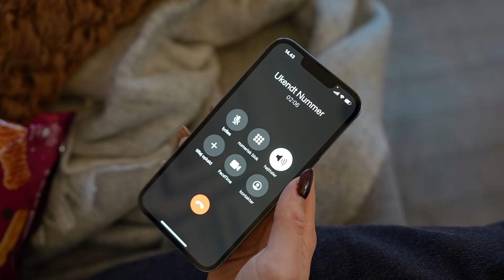Julemissionen (Musikvideo)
GLÆDELIG JUL! 🎄🎁 Familien Schultz har fået en opgave, nemlig at redde julen. Husk at synge godt med! ;) Find teksten her!⬇️

Sang produceret af Mika
Master af Papa Branca

Tusind tak til:
Thomas Corneliussen / (Filme videoen og spille mormor)
Spørg Casper (Julemanden)
Papa Branca (Mastering af sang)
Og HELE familien Schultz ❄️

Lyrics:

Vi har fået en opgave fra Julemanden selv - at pakke gaver ind
Det er en kæmpe ære at få lov til det
Spørg selv Jasmin Lind
Amen den go nok

Vi skal ha gavepapir, tape, en saks og silkebånd
Og marzipanen her - nej jasmin
Men vi kan ikke redde julen  når vi kun er 2
Så derfor får vi brug for fler’
(Det din familie Mika!)

For en mission fra Klaus ja den ka’ vi klare - familien schultz træder til
For vi ka’ klippe og klistre og bikse det sammen, julen er på spil

Når julefreden sænker sig over, hele land og by
så samles folk i hyggelige stuer, og fyldes op på ny
Når juleaften endelig er her, så fejres det til sent
Men er der ingen gaver ved foden af træet, så har vi et problem

Mit navn er Karin, jeg er mor - jeg laver mad!
Mit navn er Jeremias og jeg elsker and!
Mit navn er Benjamin og jeg’ er super mand!
Mit navn er Benny og jeg har lidt ondt i min tand.
Mit navn er Elvira og jeg drikker gløg
Mit navn er Josias og jeg er blevet syg
Mit navn er Nora, jeg danser ballet!
Og mit navn er Emilyyyyyy

I håb om en rigtig jul
Har vi slidt og slæbt med gaver
Vi har pakket sækkevis
Faktisk 20 milliarder af slagsen (oooooh)

Og nu er vi færdig med julemissionen, og santa claus er glad
(hohoho)
Og ønskerne opfyldes rundt på kloden, og vi går glad i bad
igås mormor? JO!

Julen er reddet og sneen er hvid
Vi danser og hygger til midnatstid
Vi åbner gaver og spiser and
Julen fejres til evig tid
(x3)